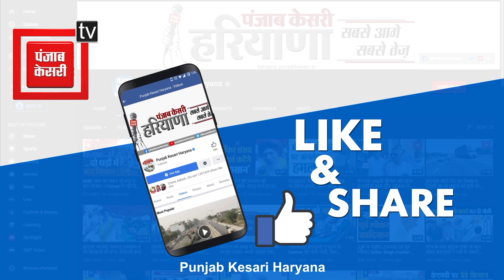दो बच्चों के साथ नहर में कूदकर खुदकुशी की कोशिश करने वाली शिवानी हार गई मौत से जंग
ये वही शिवानी है जिसने अपनी दो मासूम बेटियों के साथ पश्चिमी यमुना नहर में छलांग लगाकर खुदकुशी की कोशिश की थी, उस दिन तो राहगीरों ने शिवानी को नहर से बाहर निकाल लिया और अस्पताल में भर्ती करा दिया था मगर चार दिन से जिंदगी और मौत के बीच जंग लड़ रही शिवानी ने आखिर में हार मान ली, इलाज के दौरान कल्पना चावला मेडिकल कॉलेज में उसकी मौत हो गई। शिवानी के परिजन अपनी बेटी की इस हालत के लिए ससुरालवालों को जिम्मेदार ठहरा रहे हैं जो दो बेटियां होने पर बेटे के लिए शिवानी को परेशान करते थे और लगातार दहेज की मांग भी कर रहे थे।